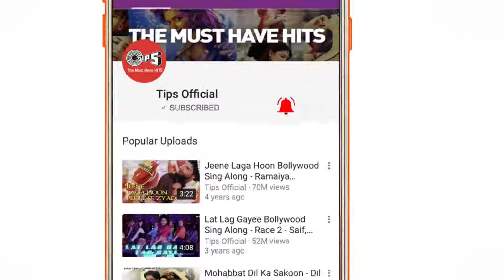Mere Khwabon Mein Jo Aaye